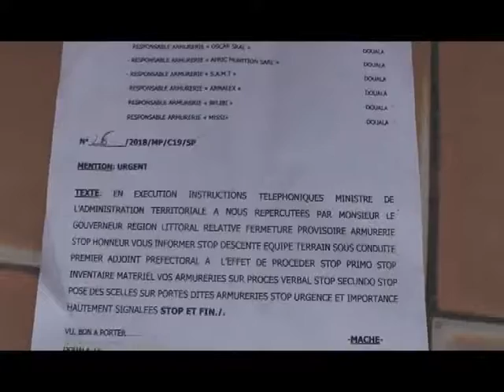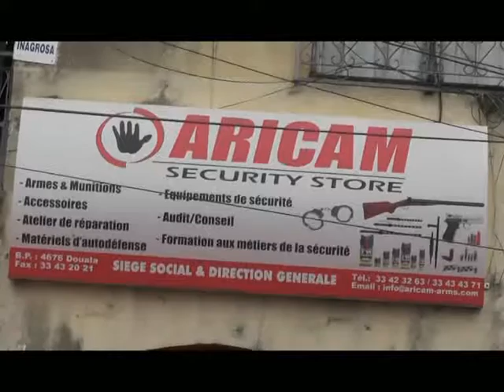Douala : fermeture effective des armureries